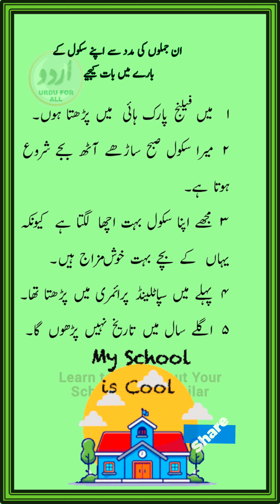Learn to Say 5 Urdu Sentences about your School | سکول کے بارے میں پانچ اردو جملے | اردو سبق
School
سکول کے بارے میں اس مختصر اور آسان مضمون کی مدد سے اردو اور انگریزی، دونوں زبانوں میں اپنی صلاحیتوں میں اضافہ کریں۔ آخر میں دی گئی سرگرمیاں آپ کو اردو سمجھنے اور استعمال کرنے میں مددگار ثابت ہوں گی،
ایک برطانوی سکول کے بارے میں معلومات
A small Urdu passage about a British school to learn to describe an educational institute in simple Urdu. The activities will help you to improve your Urdu as well as English.